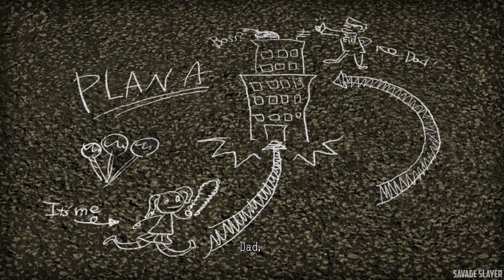LOLLIPOP CHAINSAW RePOP - Full Game All Cutscenes (Game Movie)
LOLLIPOP CHAINSAW RePOP - Full Game All Cinematic Movie Cutscenes (Game Movie)

Lollipop Chainsaw is a action-adventure hack-and-slash video game developed by Grasshopper Manufacture. Lollipop Chainsaw is back with the latest graphics!The cheerleader Juliet, born into a family of zombie hunters, uses her trusty chainsaw to defeat her enemies! But now that RePOP adds speedier chainsaw action and auto-fire for her chainsaw blaster, the action never slows down till the very end! And it's not just the gameplay that's been improved, the visuals and soundtrack have been powered up too!